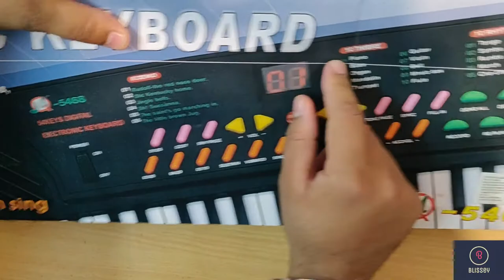54 keys Elect Keyboard 5468 with mic and charger, piano for entertainment of children#blisseyestore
In this video you can see the overview of piano of 54 keys.

You can see the other toys overview..